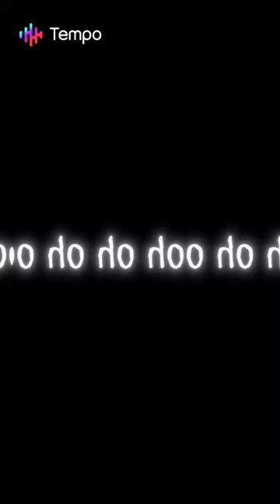shidaeva love u! roblox@goofyassmonkey1420